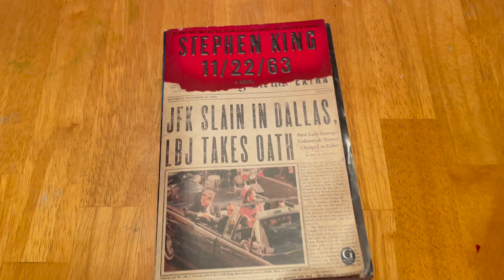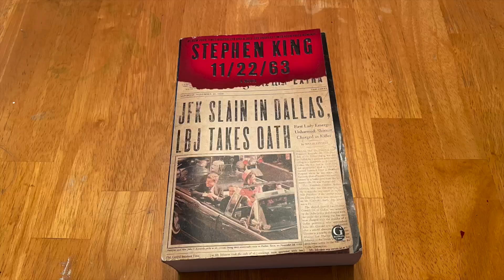11/22/63 bookreview amazon stephenking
One of the Ten Best Books of The New York Times Book Review
Winner of the Los Angeles Times Book Prize

ON NOVEMBER 22, 1963, THREE SHOTS RANG OUT IN DALLAS, PRESIDENT KENNEDY DIED, AND THE WORLD CHANGED. WHAT IF YOU COULD CHANGE IT BACK?

In this brilliantly conceived tour de force, Stephen King—who has absorbed the social, political, and popular culture of his generation more imaginatively and thoroughly than any other writer—takes readers on an incredible journey into the past and the possibility of altering it.

It begins with Jake Epping, a thirty-five-year-old English teacher in Lisbon Falls, Maine, who makes extra money teaching GED classes. He asks his students to write about an event that changed their lives, and one essay blows him away—a gruesome, harrowing story about the night more than fifty years ago when Harry Dunning’s father came home and killed his mother, his sister, and his brother with a sledgehammer. Reading the essay is a watershed moment for Jake, his life—like Harry’s, like America’s in 1963—turning on a dime. Not much later his friend Al, who owns the local diner, divulges a secret: his storeroom is a portal to the past, a particular day in 1958. And Al enlists Jake to take over the mission that has become his obsession—to prevent the Kennedy assassination.

So begins Jake’s new life as George Amberson, in a different world of Ike and JFK and Elvis, of big American cars and sock hops and cigarette smoke everywhere. From the dank little city of Derry, Maine (where there’s Dunning business to conduct), to the warmhearted small town of Jodie, Texas, where Jake falls dangerously in love, every turn is leading eventually, of course, to a troubled loner named Lee Harvey Oswald and to Dallas, where the past becomes heart-stoppingly suspenseful, and where history might not be history anymore. Time-travel has never been so believable. Or so terrifying.

Editorial Reviews
Stephen King is the author of more than sixty books, all of them worldwide bestsellers. His recent work includes the short story collection You Like It Darker, Holly (a New York Times Notable Book of 2023), Fairy Tale, Billy Summers, If It Bleeds, The Institute, Elevation, The Outsider, Sleeping Beauties (cowritten with his son Owen King), and the Bill Hodges trilogy: End of Watch, Finders Keepers, and Mr. Mercedes (an Edgar Award winner for Best Novel and a television series streaming on Peacock). His novel 11/22/63 was named a top ten book of 2011 by The New York Times Book Review and won the Los Angeles Times Book Prize for Mystery/Thriller. His epic works The Dark Tower, It, Pet Sematary, Doctor Sleep, and Firestarter are the basis for major motion pictures, with It now the highest-grossing horror film of all time. He is the recipient of the 2020 Audio Publishers Association Lifetime Achievement Award, the 2018 PEN America Literary Service Award, the 2014 National Medal of Arts, and the 2003 National Book Foundation Medal for Distinguished Contribution to American Letters. He lives in Bangor, Maine, with his wife, novelist Tabitha King.

Stephen King is the author of more than fifty books, all of them worldwide bestsellers. His first crime thriller featuring Bill Hodges, MR MERCEDES, won the Edgar Award for best novel and was shortlisted for the CWA Gold Dagger Award. Both MR MERCEDES and END OF WATCH received the Goodreads Choice Award for the Best Mystery and Thriller of 2014 and 2016 respectively.

King co-wrote the bestselling novel Sleeping Beauties with his son Owen King, and many of King's books have been turned into celebrated films and television series including The Shawshank Redemption, Gerald's Game and It.

King was the recipient of America's prestigious 2014 National Medal of Arts and the 2003 National Book Foundation Medal for distinguished contribution to American Letters. In 2007 he also won the Grand Master Award from the Mystery Writers of America. He lives with his wife Tabitha King in Maine.